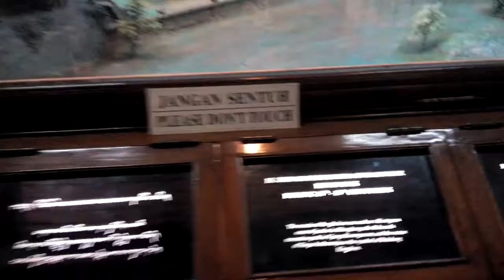Diorama di museum bajre sandhi Bali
Di dalam museum bajre sandhi di sajikan pemandangan diorama - diorama perjuangan Rakyat Bali yg elok Nan Indah..  Jangan lupa klo mau kesini bersama Landep Tour